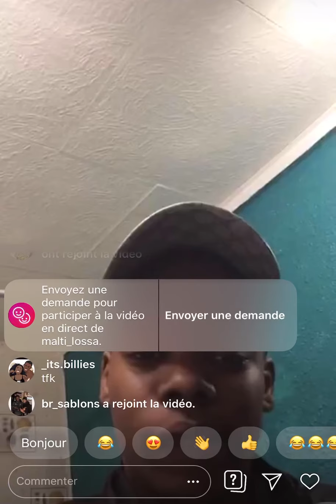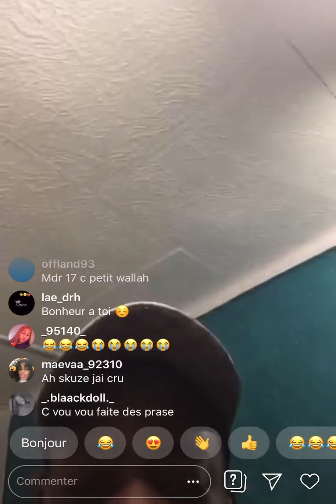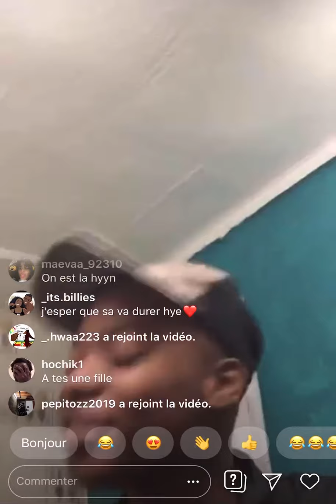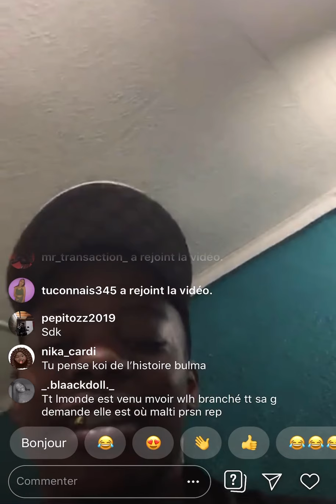malti_lossa de la tomboy familly répond à vos questions